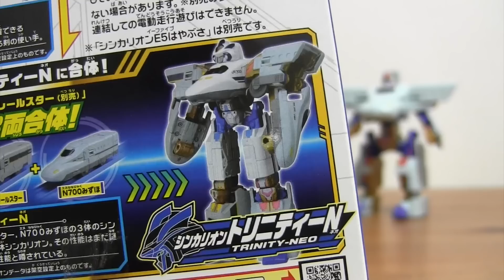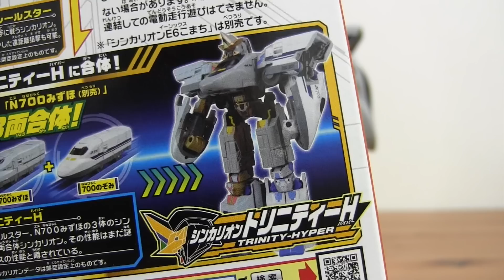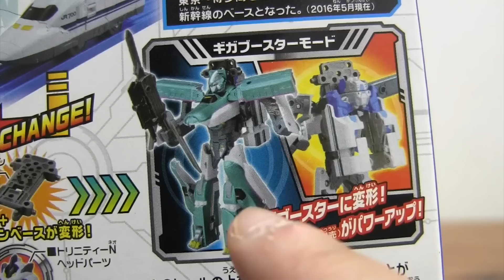シンカリオン☆新幹線変形ロボ 700のぞみ 700ひかりレールスター N700みずほ トリニティ合体&ギガブースターモードに変形！プラレール 後編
シンカリオン アニメおもちゃ☆新幹線変形ロボ 700のぞみ 700ひかりレールスター N700みずほ トリニティ合体&ギガブースターモードにh変形！プラレール 後編

☆変形ロボの動画☆